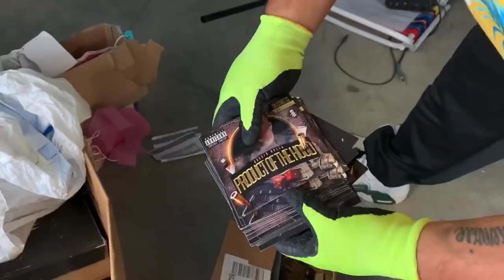FOUND RECORDING STUDIO!!! 75 Dollar abandoned storage unit